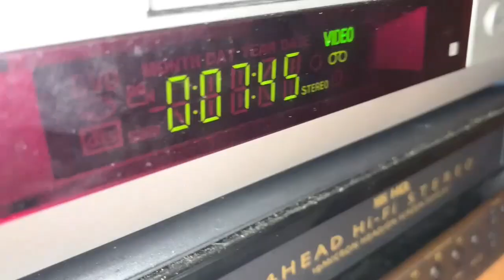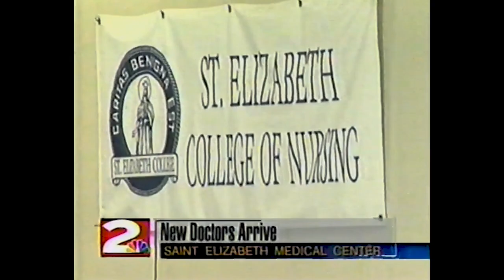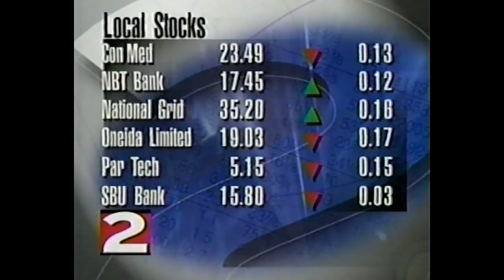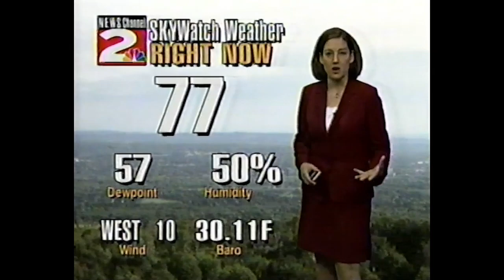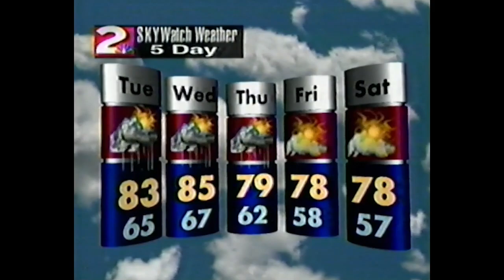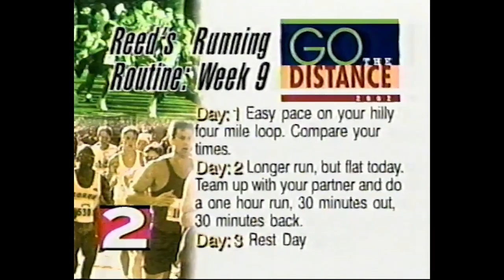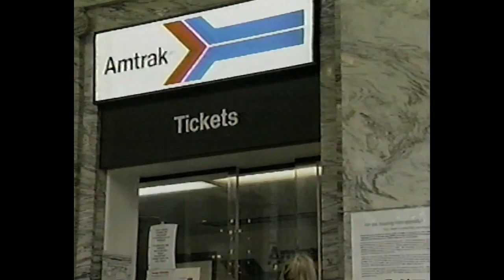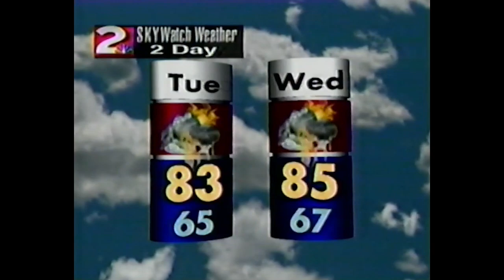WKTV 6pm Newscast (June 24, 2002; 95% Complete)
With the late, great Bill Worden anchoring the news himself, also included are Amanda Gabeler with the weather, Jason Powles with sports, Andy Jenks with the teaser for the news on WFXV, and reports from Jolene Farris, Theresa Lee and Jessica (? Don't think her last name was mentioned). A station in a small market with a rather upscale on-air presentation. It looks better than many stations in DMAs above Utica.

In the news some train transit issues arise, a US committee meets in Utica at Utica College, Utica Monday Nite kicks off for its 2002 edition, some school budgets, and in sports people prepare for the 2002 Boilermaker, a 5K run hitting Utica on July 14. The weather is mostly warm and humid, which of course is normal for the first 3 days of summer. At least in New York it is.

The news set is also impressive-looking. WKTV provided NBC shows to areas that wouldn't receive the network from Syracuse or Binghamton, and this helped since CBS and ABC could be seen from those DMAs.

The news theme is The NBC Collection by Gari Communications, specifically the cuts used for KNBC in Los Angeles. WKTV began using this theme and on-air look in 1998. Don't know the VO guy, but I do know he worked for other Smith stations.

(C) 2002 Smith Broadcasting; WKTV is now owned by Heartland Media. For educational and historical purposes only. We don't profit off this video.